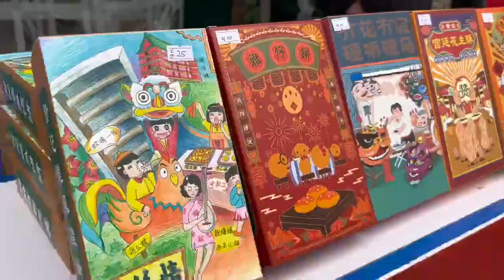The 2023 Xiguan Folk Carnival was held in Guangzhou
The 2023 Xiguan folk carnival began in guangzhou on Jan 16 and would last for 10 days. Hundreds of citizens and tourists have the opportunity to makeup and wear costumes to experience the charm of cantonese opera .